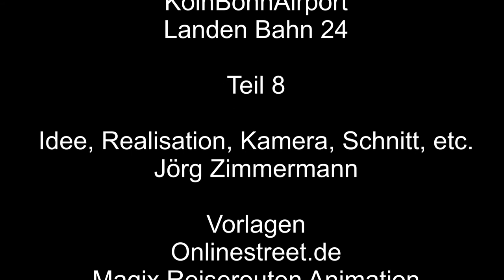Planespotting KölnBonn Landen 24 – 8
Planespotting KölnBonn, Landen Bahn 24, geht weiter mit Teil 8, an der Alten Kölner Straße mit Flugzeugen von Eurowings, Germanwings, Ryanair, Lufthansa, Pobeda, Turkish Airlines, Austrian Airlines, TUIfly, airberlin und Wolga Dnepr Airlines, und mit den Modellen Airbus A319, Airbus A320, Airbus A321, Boeing 737, Bombardier Learjet, Cessna Citation X, Bombardier Learjet und Antonow AN 124.

Sound: Airport Atmo Near Baggage Claim Area 01
Sound: Airport Hall With Speaker 01

Flughafen Köln/Bonn
Eröffnung: 1938
Hier im Video dreht sich alles um Bahn 24
Start- und Landebahn: 06/24 – 2459 m x 45 m
Flughafen KölnBonn - ICEA-Code: EDDK
Flughafen KölnBonn - IATA-Code: CGN
Weitere Daten zum Flughafen auf Wikipedia
Weitere Daten zu den Flugzeugen auf Wikipedia
Weitere Daten zu Fluggesellschaften auf Wikipedia

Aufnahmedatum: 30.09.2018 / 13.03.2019